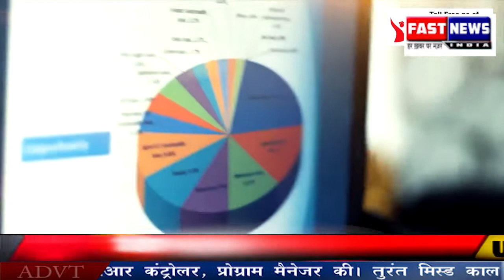ऐसी वीडियो वायरल जो कि इंसानियत को तार तार कर दे